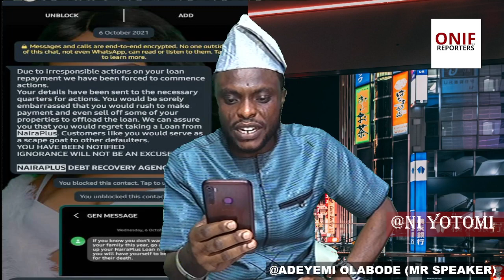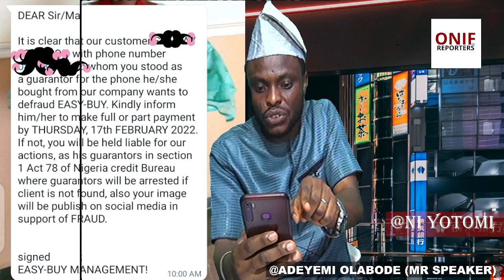Breach of Data Privacy By Online Money Lenders "NI YOTOMI" WITH ADEYEMI OLABODE (MR SPEAKER)